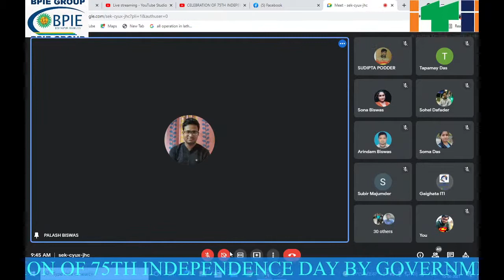CELEBRATION OF 75TH INDEPENDENCE DAY BY GOVERNMENT ITI GAIGHATA RUNNING UNDER PTP